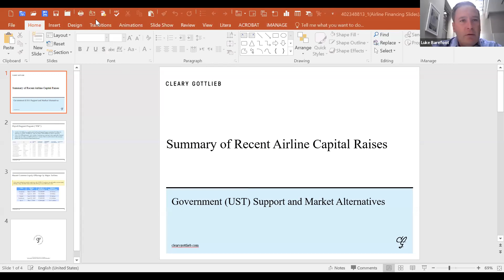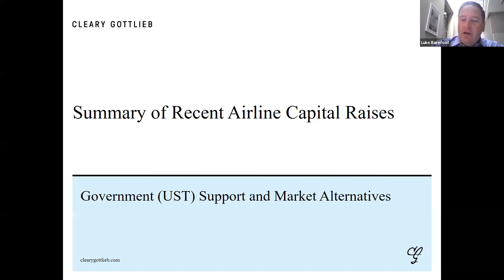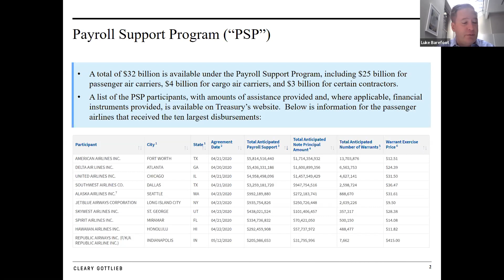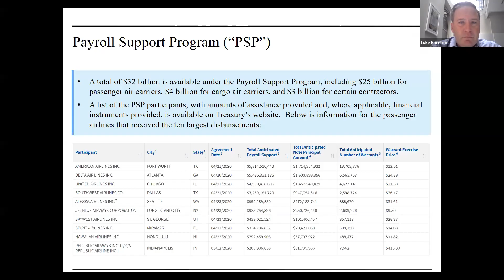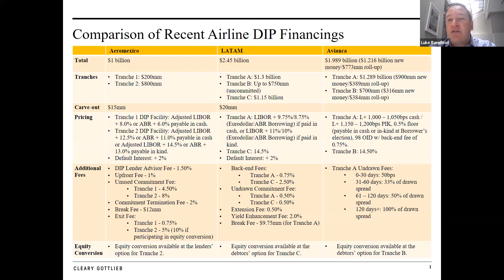III NextGen Webinar: Part 2, When Airlines Go Bust (September 1, 2020)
Topics to be presented include:

Airline Slots: Waivers, Securitization and Foreclosure
Opportunities for Offerings and Financings in Distress
Other Financing and Securitization Issues
The panel will include:
Moderator: Adam Crane, HSM Chambers, Cayman Islands
Panelists:
John Middleton, Int'l Air Transport Assoc., Switzerland
Christian Hilpert, Eversheds Sutherland, Germany
Kat Burke, Skadden Arps, Slate et al., England
Luke Barefoot, Cleary Gottlieb Steen, Hamilton, USA